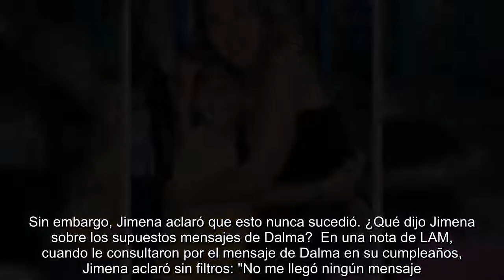Jimena Barón negó rotundamente los rumores de acercamiento con Dalma Maradona: "Para mí el tema ya e